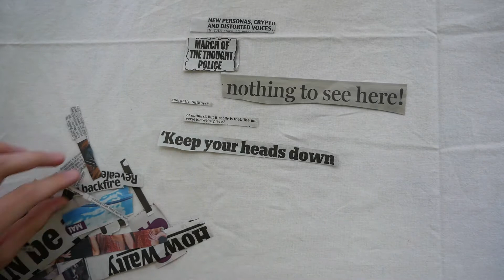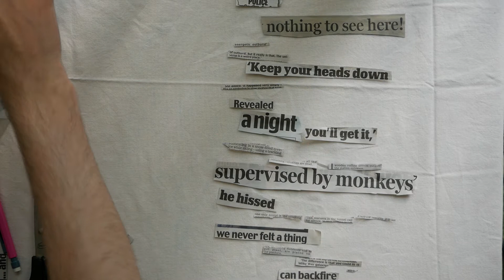Lyric Cutouts - Sing City Summer Challenge #2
Behind the scenes of 'We Never Felt A Thing'

This is how the lyrics came to be...

This challenge was originally uploaded to the Brighter Sound Instagram page, thanks to everyone who gave it a go.

Here's my attempt!